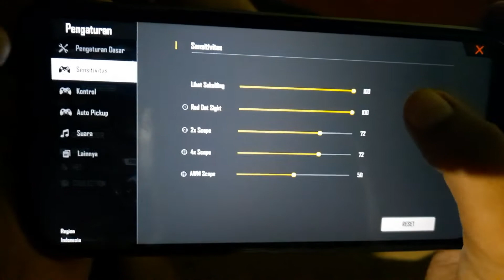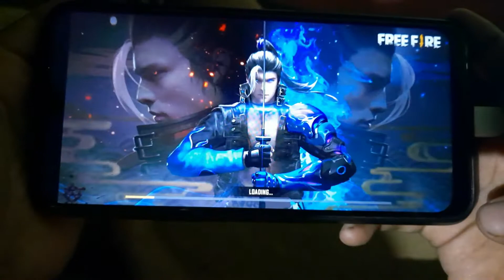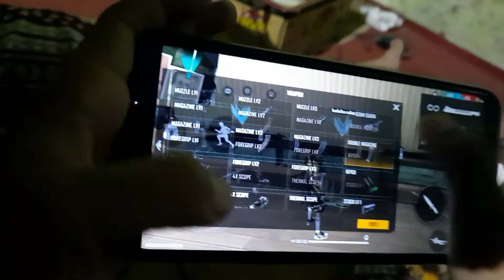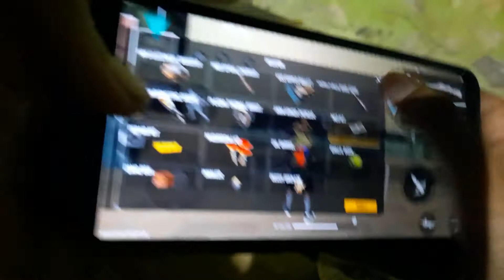HEADSOT FREE FIRE ‼️ ABANG JAGO ??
Assalamualaikum 🙂🙏

Trimakasih sudah menonton video Amy,..
Dukung terus yah dengan Like video-video amy,

untuk meninggalkan jejak, ta'..
Tabe' coment ki dibawah...
silahkan beri masukan,kritik dan saran yang membangun yah !!!

boleh dishare juga 🙂👍,
agar chanel Amy semakin maju berkembang,

terimakasih,🙏

Salama' ki'.